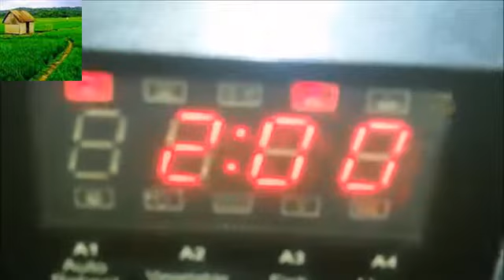Best Homemade Cake Recipes How to Make an Easy Cakedelicious